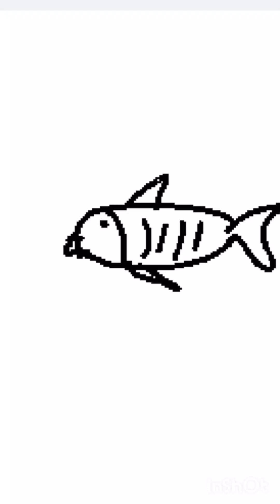Pecador bom e ruim